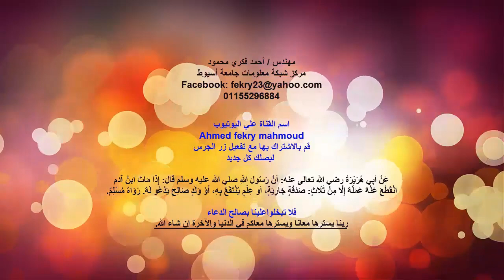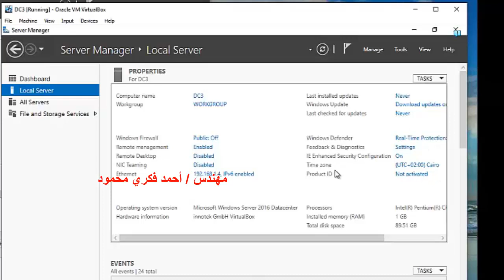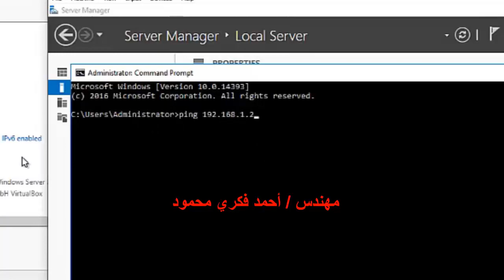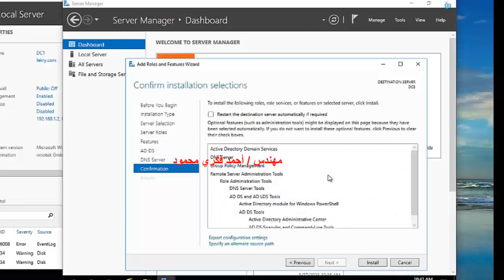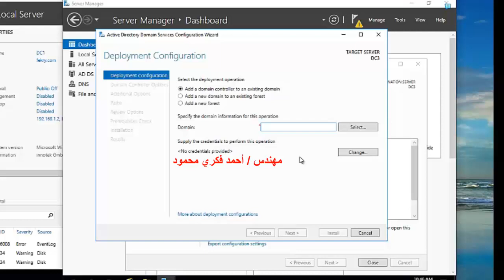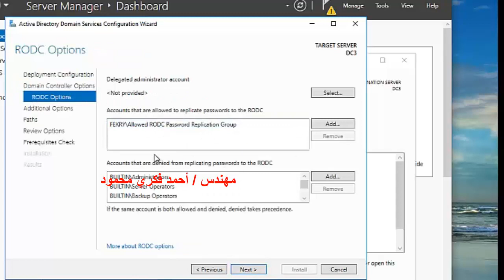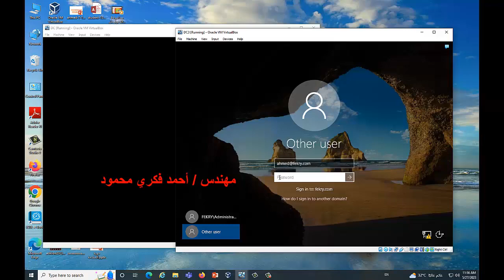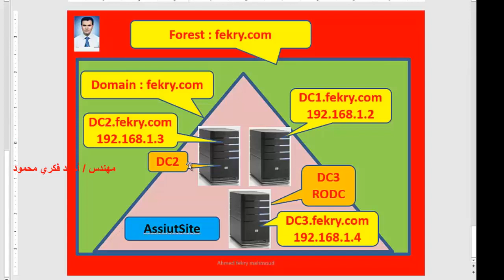درس 12 تنزيل الأكتف ديريكتوري والدومين علي ويندوز سيرفر 2016 إضافي للقراءة فقط RODC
درس 12 تنزيل الأكتف ديريكتوري والدومين علي ويندوز سيرفر 2016 إضافي للقراءة فقط
Read-Only-Domain-Controller-RODC